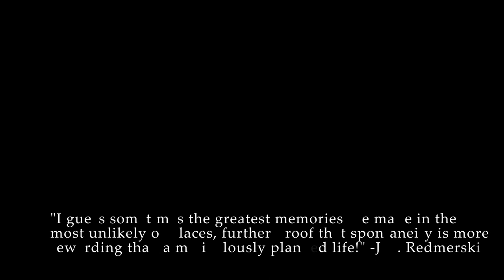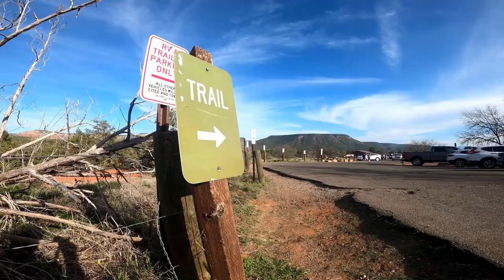ARIZONA Travel Guide- PT. 1 (Butterfly conservatory, aquarium, Bell Rock hike)